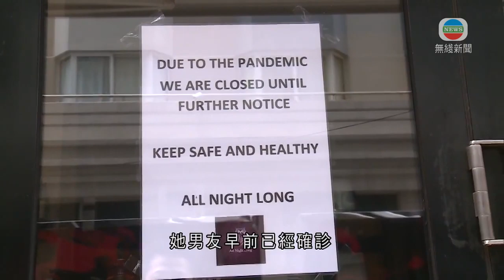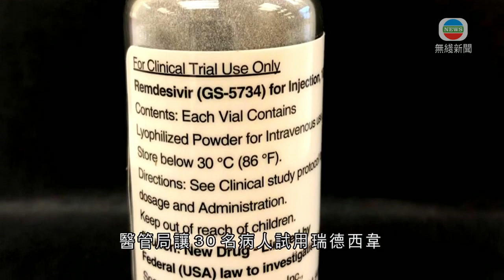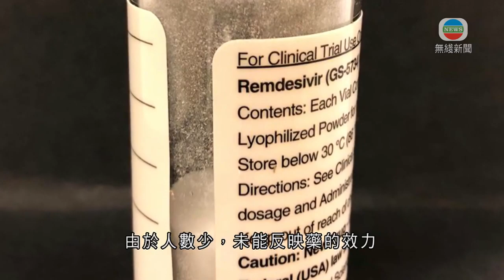下周一起美國及歐洲抵港人士須於亞博館候新冠病毒檢測結果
本港確診多11宗新冠肺炎，累計病例達到一千宗。衞生防護中心指，新增個案雖然有下降，但市民不應鬆懈。另外，下周一起，從美國和所有歐洲國家抵港人士，必須於亞博館等候新冠病毒檢測結果方能離開。

新增患者年齡介乎19至59歲，其中十人有外遊紀錄，一半人去過英國，其餘分別到過美國及日本，一名到過美國的患者亦去過古巴及秘魯。

一宗無外遊的個案，29歲女患者曾經到過酒吧，她男友早前已經確診。

確診個案持續回落，是否代表疫情受控？衞生防護中心指，復活節假期，不少市民未有遵從政府呼籲留在家中，仍不可以掉以輕心。

衞生防護中心傳染病處主任張竹君說：「(病毒)是否可以斷絕呢？我想個機會不是很大，見到社區上的市民像多了出街，其實大家真的不可以掉以輕心。」

另外，當局安排符合條件的隔離人士留在檢疫中心10日後，可以返回居所完成餘下4日檢疫，已有37人離開檢疫中心，他們屬於密切接觸者，會向他們進行醫學監測28天。

張竹君表示：「我們香港一直都是採取14日，沒有改變，所以10日其實大部分的個案已經會出現，之後4日是剩下的。有些個別的個案，14日以後都有，一百個可能有一個，但都是平衡你做得多少，及對整個社會的衝擊。」

再有27人康復出院，累計有335名患者已經康復。而在治療方面，醫管局讓30名病人試用瑞德西偉，有個位數字的病人已經出院，由於人數少，未能反映藥的效力。醫管局又形容抗疫是「持久戰」，會研究在可行情況下重開部分非緊急服務。

相關影片:
1. 本港增16宗新冠肺炎 唯一無外遊患者疑涉酒吧群組二代傳播-香港新聞-20200410-TVB News
2. 政府籲市民復活節盡量留在家中 但早上仍有不少人外出-香港新聞-20200410-TVB News
3. 政府籲市民復活節盡量留家 早上不少人外出飲茶郊遊-香港新聞-20200410-TVB News